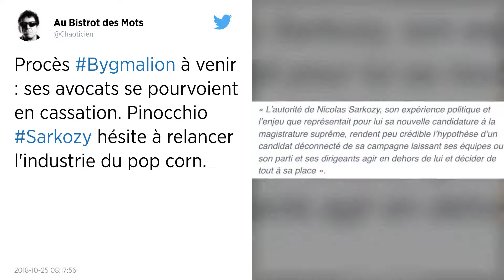Affaire Bygmalion : la justice rejette les recours de Nicolas Sarkozy, il se pourvoit en cassation.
La cour d’appel de Paris a confirmé jeudi 25 octobre le renvoi de Nicolas Sarkozy en correctionnelle dans l'affaire Bygmalion, rejetant les recours formulés par l’ancien président de la République. Son avocat a fait savoir qu'il formerait un pourvoi en cassation contre cette décision.

Un procès sur l’affaire Bygmalion se tiendra-t-il ? La cour d’appel de Paris a rejeté jeudi 25 octobre les recours formés par l’ancien président contre son renvoi en correctionnelle dans l’affaire des dérapages financiers de sa campagne présidentielle de 2012. Mais Nicolas Sarkozy compte faire appel auprès de la Cour de cassation, a fait savoir son avocat.

Nicolas Sarkozy sera donc jugé par le tribunal correctionnel dans l'affaire Bygmalion pour « financement illégal » de sa campagne électorale de 2012, sauf si la Cour de cassation défait le jugement de la cour d'appel.

« Une fois pris connaissance de l'arrêt, bien sûr, je saisirai la Cour de cassation pour qu'elle dise le droit », a fait valoir Me Thierry Herzog, l'avocat de Nicolas Sarkozy.

Conformément aux réquisitions du parquet général, la chambre de l'instruction a rejeté le recours de Nicolas Sarkozy contre la décision du juge d'instruction qui avait ordonné en février 2017 son renvoi en procès pour avoir dépassé le plafond des dépenses électorales de sa campagne présidentielle.

L’ancien président de la République est poursuivi pour avoir dépassé le plafond autorisé des dépenses électorales de plus de 20 millions d’euros alors qu’il avait été informé d’un risque de dérapage, ce qu’il réfute. La facture totale s’était envolée à plus de 42,8 millions d’euros, soit près du double du seuil autorisé fixé à 22,5 millions.